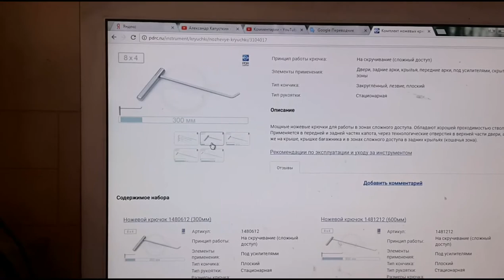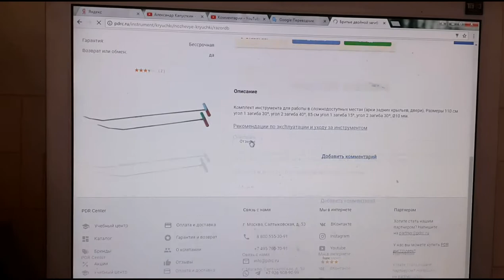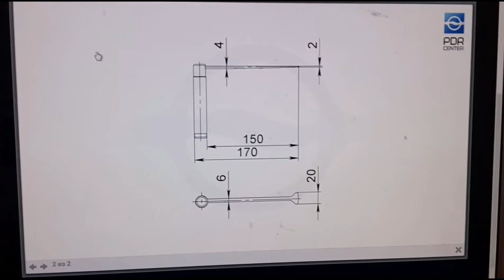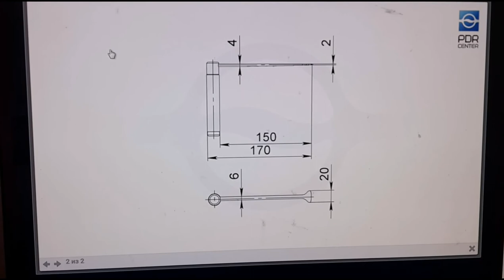PDR tool RUSSIA The answer to the question for frogmanvc